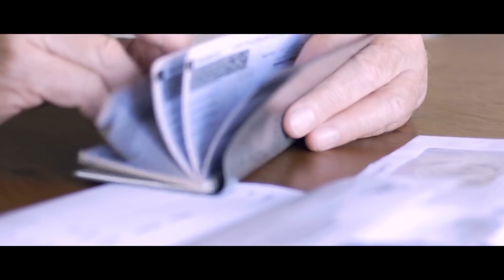Sie dachten, Opa ist verrückt. 2007 buchte er eine Kreuzfahrt und lebt schon 13 Jahre auf dem Schiff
Wahrscheinlich hat jeder von uns irgendwann einmal davon geträumt, sich im Alter ein schönes Häuschen an einem ruhigen Ort am Ufer eines Flusses leisten zu können. Und davon, dass er sich jeden Morgen am Sonnenaufgang erfreuen wird, während er sich eine Tasse Tee auf der Terrasse eingießt und nachdenklich in die Ferne schaut.